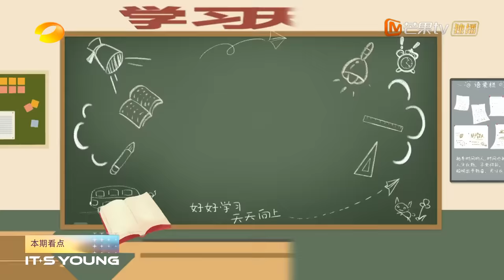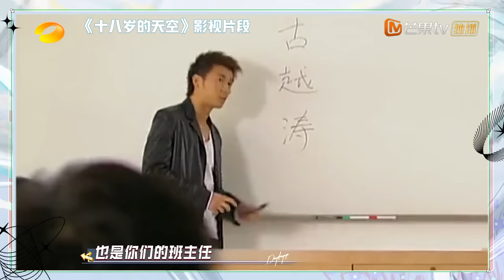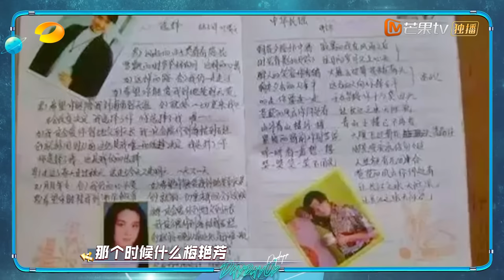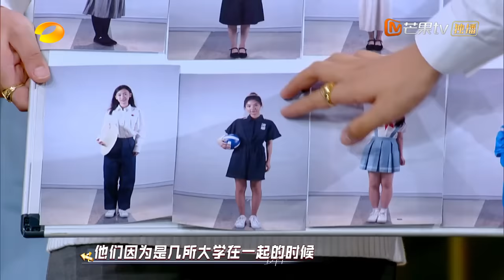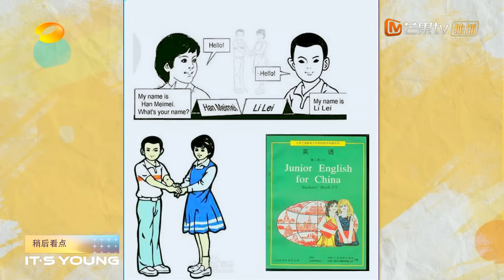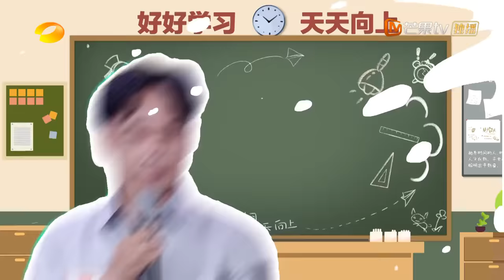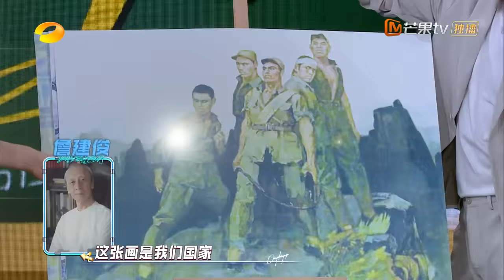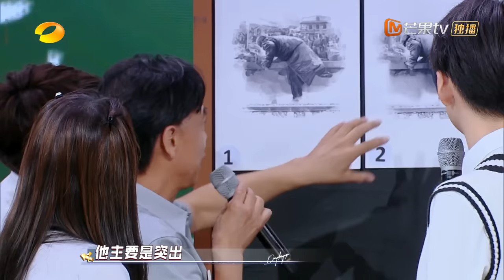《天天向上》20220901期 完整版：郑乃馨张艺凡校服装带你重回“开学第一天”！丁真教保剑锋跳锅庄舞全场爆笑！ Day Day Up丨MangoTV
天天New-tro兄弟团伴你探索未知，看大千世界！7月28日起，《天天向上》每周五晚22点准时首映！​​​【加入会员】 每周精彩内容抢先看！
节目简介：《天天向上》是湖南卫视的一档新时代青春主流文化公益脱口秀，节目自2008年起每周播出，为观众展示包罗世界万象的知识与文化。
CAST：汪涵、胡海泉、潘粤明、沙宝亮、吴泽林、齐思钧、张颜齐、丁真

Chapter:
00:00 欢迎加入MangoTV！